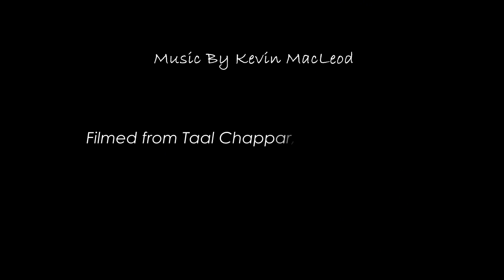Indian Spotted Creeper - Salpornis spilonotus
*** Note: There is no copyright held on this video (except for music, if used) and anyone is free to make use of the visual contents as they like.

This was one of our target birds at Taal Chappar. We did not have the luxury of being guided for this bird and had to search for this bird ourselves in the area where it was known to be seen. With a bit of luck, we managed to locate the call and then we were rewarded with good views for the next 5 minutes. This video shows how these keep moving behind the trunk (relative to the observer) and keep you always on the 'other side" :-)